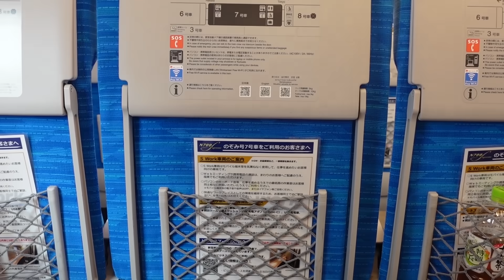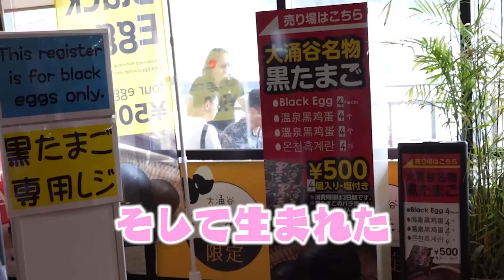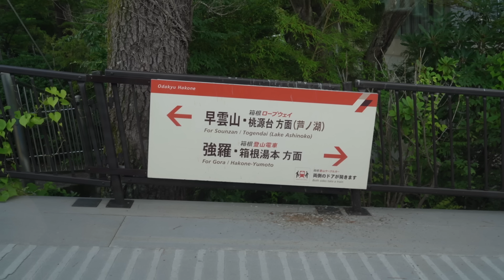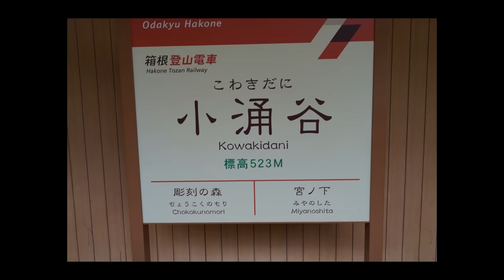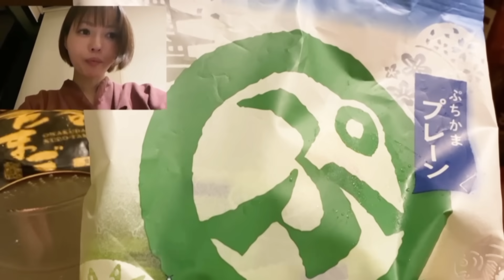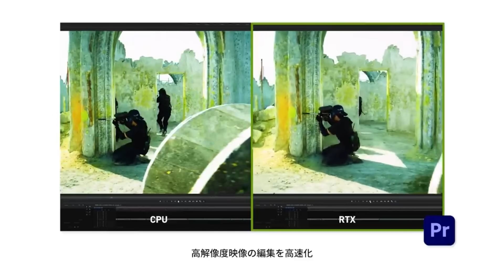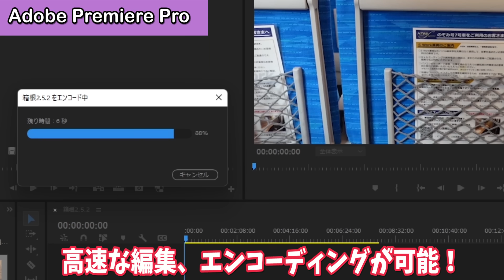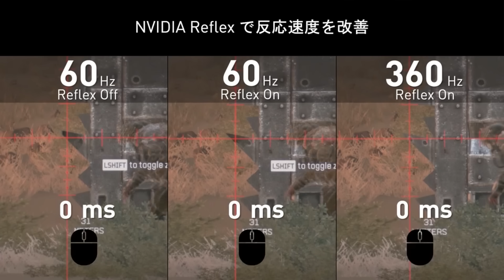最強の相棒と弾丸箱根温泉旅行いってきたよ【NVIDIA GeForce RTX MSI Vector GP68 HX 12Vシリーズ】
高速化されるクリエイティブアプリの詳細はこちら

GeForce RTX ノート PC の購入はこちら:

今回紹介した GeForce RTX ノート PC
「MSI Vector GP68 HX 12Vシリーズ」 の詳細はこちら

「NVIDIA GeForce」日本公式ソーシャルアカウントから最新情報をお届け!